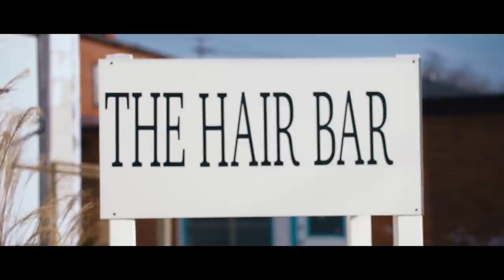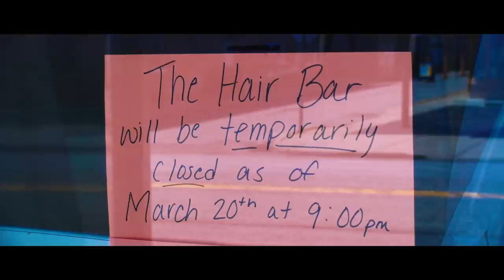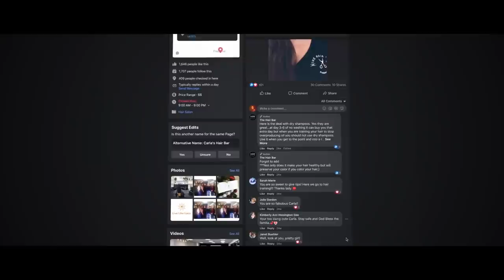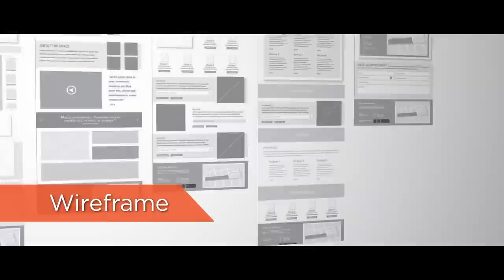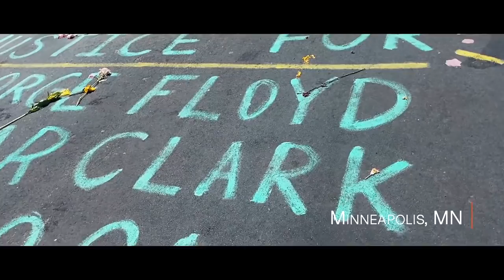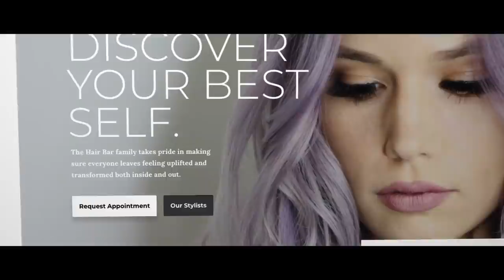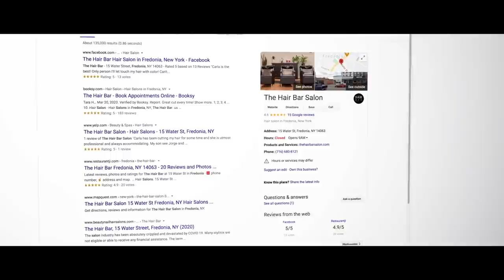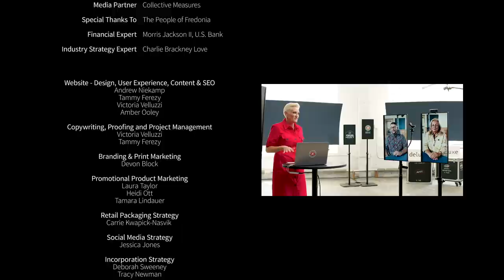The Hair Bar Salon | Small Business Revolution: S5E2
As a busy mother, military wife and salon owner, Carla Pucciarelli understands the importance of self-care. With nearly twenty years of experience as a stylist, Carla’s vision for what The Hair Bar Salon should be is crystal clear. While the client experience is top-notch, what’s still a little fuzzy for Carla is how to elevate the salon’s aesthetic online and offline to her liking.

To help Carla reimagine the salon’s potential, Deluxe looked to renowned hairstylist Charlie Brackney Love, Co-Founder and Creative Director from award-winning Haus Salon in Minneapolis. With Ty Pennington giving the interior of the salon a much-needed makeover, the team from Deluxe focuses on designing a website as fresh as one of Carla’s cuts. You won’t want to miss this stunning transformation.